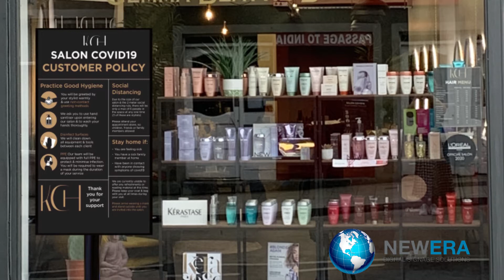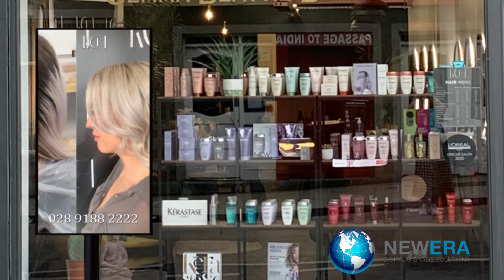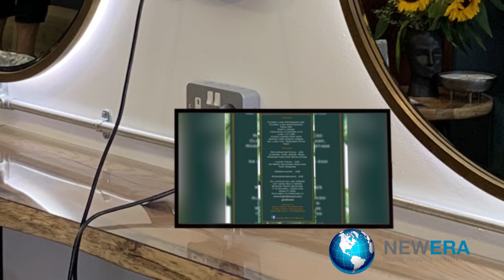Kelly Cowan Artist Impression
Here is one of our artist impressions of a high brightness Digital Screen Installation at Kelly Cowan. As you can see from the video, we can create cutting edge, unique artworks to suit each business.